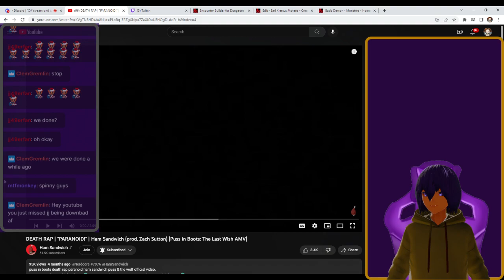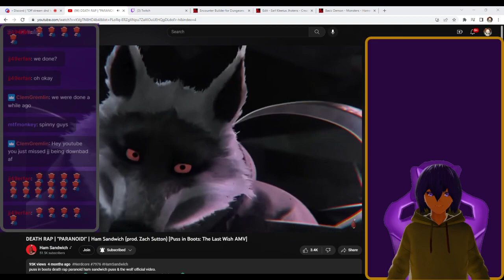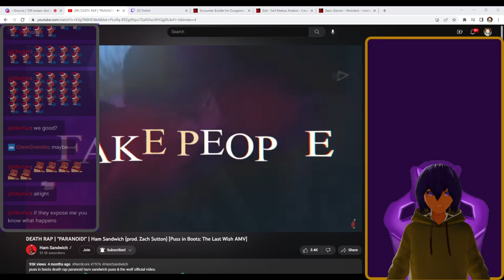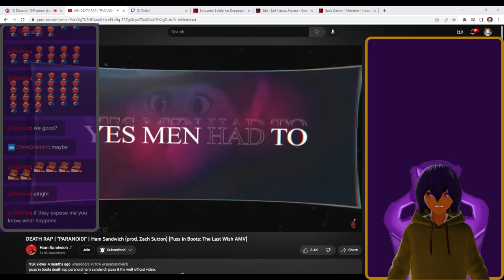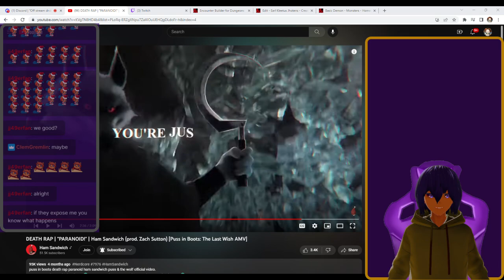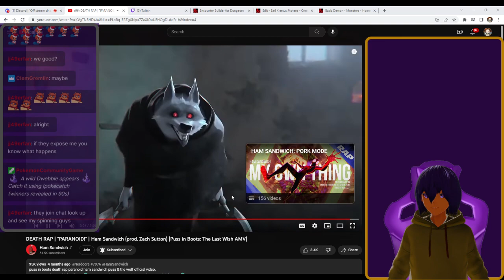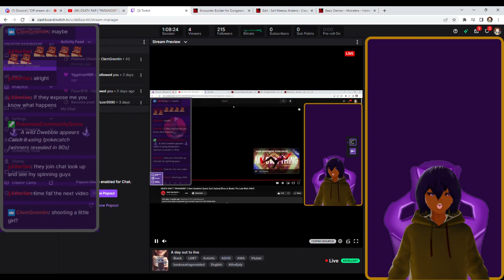"PARANOID!" | Ham Sandwich (prod. Zach Sutton) [Puss in Boots: The Last Wish Reaction